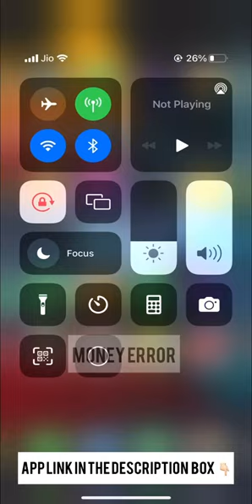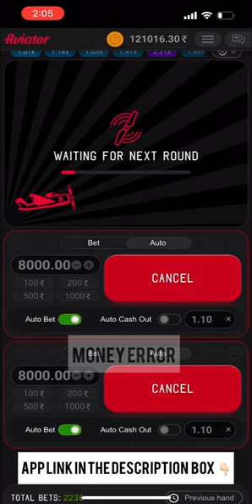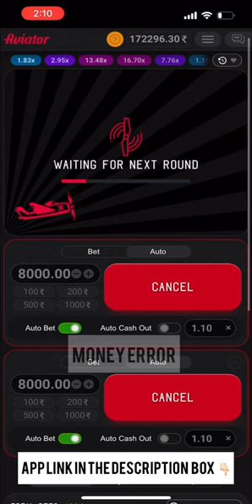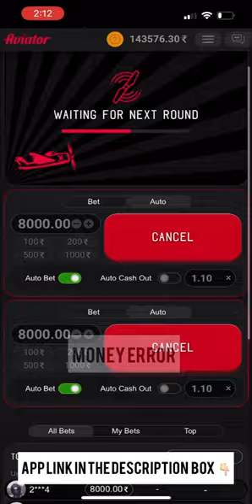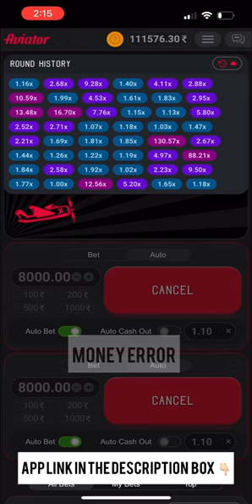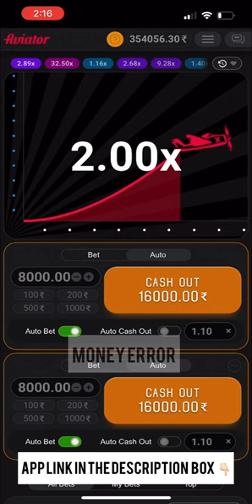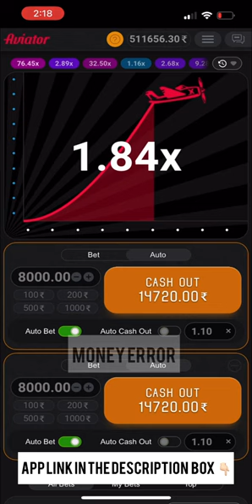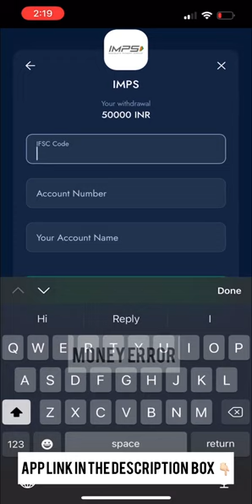AVIATOR BIG WIN | VERY BEST STRATEGY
Aviator India,
  Aviator India,
  Aviator 2022 Video,
  Aviator tactics,
  Aviator Ensign
  Aviator sign,
  aviator subject 7,
  Aviator strategies,
  Aviator game
  Make money with an aviator,
  the aviator earns money
  aviator 2022 India
  Portuguese pilot
  tactical aviator India
  aviator video
  India aviator
  1xbet aviator,
  Play aviator MOSTBET,
  1xbet aviator earns money,
  aviator bonus pinup,
  How to play aviator,
  aviator download,
  Enter the aviator's game,
  Make money from aviators,
  Aviator Casino India,
  Aviator casino paris,
  Video of the India pilot,
  India aviator,
  Make money with 1xbet aviator,
  The latest aviator video,
  1xbet aviator,
  1xbet aviator fransa
  MOSTBET aviator
  aviator melbet
  movie star aviator
  1win Master Money is downloaded with 1win Visa card
  Download 1win master money,
  Receives money with 1win winning card,
  1win card deposit,
  Download money with 1win card,
  Cash with 1win card
  1win, earn money with your card
  1winkart heli problemi,
  Withdraw money from 1win,
  1win money download,
  1win withdraw money,
  Delete 1x Bet 1 winner
  1 winning registration,
  1 victory India,
  Port 1win,
  1 win,
  What is 1win,
  1 win,
  1 win, 1 win deposit
  1xBet receipt
  Withdraw 1xBet money
  1x Pay return,
  1xBet registration,
  1xBet Azerbaijan,
  1xwin port,
  1xbet play,
  What is 1xbet,
  Earn on 1xbet,
  1xbet deposit,
  1xbet deposit,
  money to download mosbet,
  Make money with 1xbet,
  Casino Portugal,
  Casino Merc website.
  Portuguese hired site,
  Bookmaker site in France,
  Video Casino France,
  Video casino Azerbaijan
  1win port casino videos,
  Make money on Mercedes website
  Make money on casino site,
  Make money with roulette,
  Ways to make money with roulette,
  Ways to make money in the casino,
  The best casino,
  The best casino game,
  Merc casino site,
  Portuguese hired site,
  Portuguese bookmaker site,
  Video Casino Portugal
  Flash roulette in India
  Roulette Lightning India
  Roulette India
  Casino site
  Portuguese casino
  Make money at the casino
  Make money at roulette
  How to make money at roulette
  How To Make Money In Casinos
  The best casino
  Merc Casino website
  Website of Portuguese mercenaries
  Portuguese gambling site
  Casino Portugal video
  Make money on Merc website
  How to play roulette
  What is roulette?
  Download Mostbet
  the one that suits you best,
  unlock the money
  pin-up statement,
  pin-up registration,
  pin Azerbaijan,
  1winPortugal,
  play pin-up,
  What is 1xbet,
  1xbet deposit,
  1xbet deposit,
  mosbet money download,
  Download mostbet
  MOSTBET,
  1xbet, to earn money on the card
  1xwin card problem solution,
  Withdraw money from 1xBet,
  1win money download,
  1xBet withdraw money,
  1xwin statement,
  1xBet registration,
  France,
  1xbet France,
  1xbet to withdraw money from India,
  Roulette India
  1win casino site,
  Casino India,
  Movie stars download money
  pin-up money,
  pin-up statement,
  pin-up registration,
  India pin-up,
  Download money from 1winden,
  Withdraw money from 1winden,
  Casino India,
  Make money in the casino,
  Casino India,
  Casino India,
  Lisbon Casino,
  Roulette India,
  Casino site,
  The best casino,
  Merc casino site,
  Mercury website of France,
  Bookmaker Portugal,
  Azerbaijan Video Casino,
  Azerbaijan video casino site,
  Make money with Merc,
  What is roulette?
How to use Paytm
How to use upi payment
Paytm
Upi